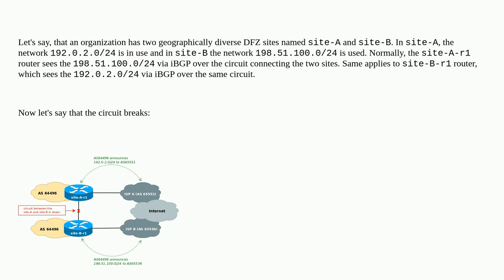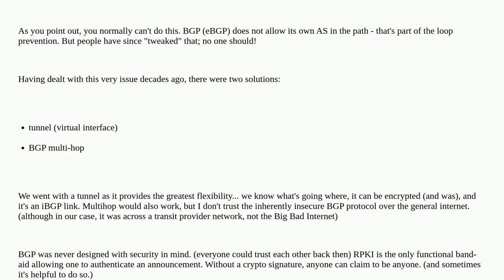Networkengineering: How to check the validity of a BGP prefix?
How to check the validity of a BGP prefix?

A special thanks goes out to the awesome community

  design security bgp